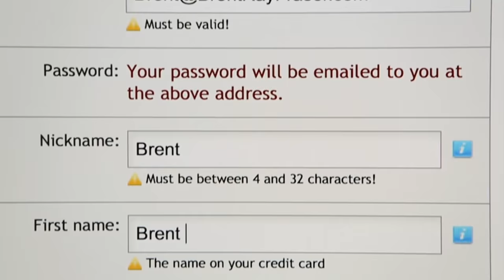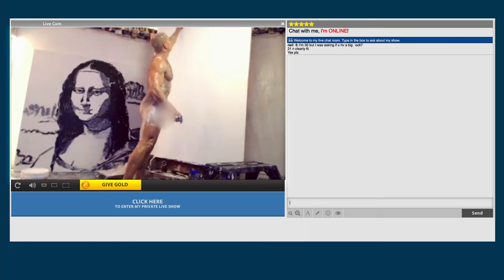Brent Ray Fraser I'm a Stripper episode 5 part 2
Artist Brent Ray Fraser has many fans - male and female.  Meet one of his most ardent followers.  To discover more of Brent's world and to watch the whole episode Episode 5 of I'M A STRIPPER.